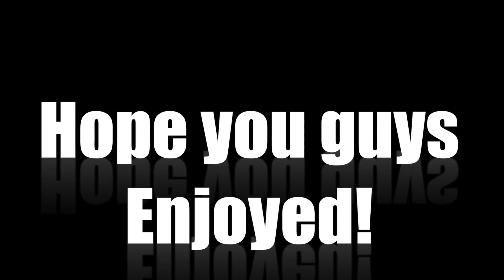STG Real Life Basketball! KING OF THE COURT! The 1v1 Showdown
Lets Talk!

Making videos is a passion of mine! I love to make videos that are entertaining for all of you guys, from In Real Life basketball, to Nba 2k15 discussions, Madden 15, MUT 15, WWE 2k15  and so many other miscellaneous things! My NUMBER 1 priority on YouTube are my loyal subscribers, so what are you waiting for, get ready, enjoy the ride, and welcome, to TeamSTG!